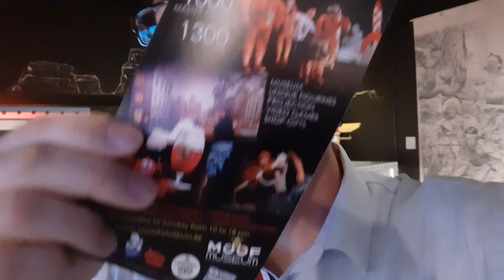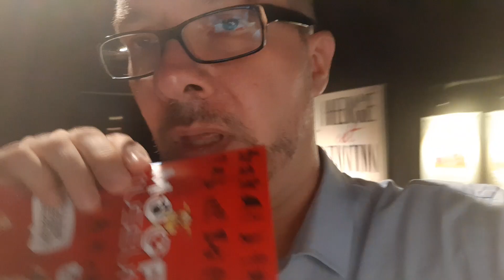RDV au MOOF le 9ème Art en 3D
Voici une nouvelle adresse, une nouvelle aventure !
Depuis 2012, sous l’impulsion d’Eric Pierre (collectionneur et bruxellois dans l’âme), ce musée est un véritable plaisir pour petits et grands, amateurs ou fins connaisseurs de BD, des plus réputées aux plus confidentielles.
Le Moof nous immerge dans la troisième dimension dédiée au Neuvième Art au travers d’une superbe collection privée originale de figurines, exposées sur plus de 1 300 m² et à moins de 200 mètres de la Grand Place de Bruxelles.
La richesse de collection se renouvelle tous les 6 mois de telle sorte qu’y revenir est toujours aussi magique !
Le 9ème art en 3D
Les décors, réalisés par de jeunes artistes, mettent merveilleusement en scène cet univers graphique et coloré. Visionnez des dessins animés tirés de bandes dessinées dans leur version originale et découvrez les étapes de l’adaptation d’une bande dessinée au petit et au grand écran à travers l’histoire des studios « Belvision ».
Reportage en rodéo movie, du live sans chichis !

Appeler au : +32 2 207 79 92
Adresse :
Galerie Horta (Gare centrale)
Rue Marché-aux-Herbes 116
B1000 Bruxelles - Belgique

Encore un reportage exclusif de « KIDULT CONSO » !

PARTAGE, LIKE NOS VIDÉOS MERCI À TOI !
Pour me retrouver sur Facebook:
Richard le Chineur